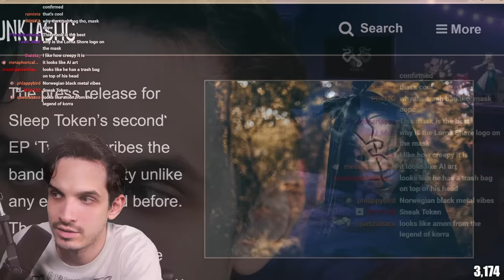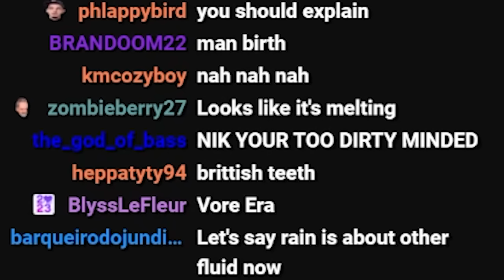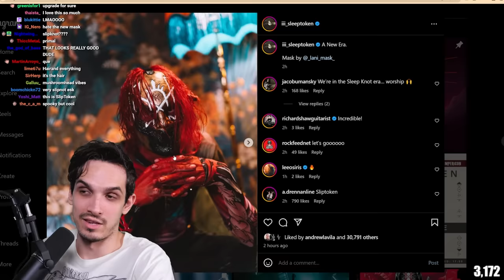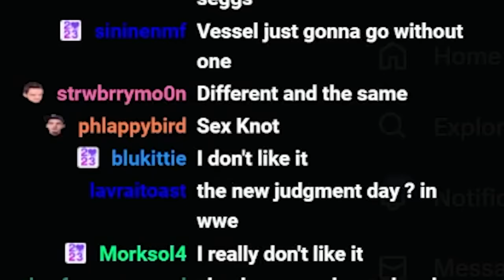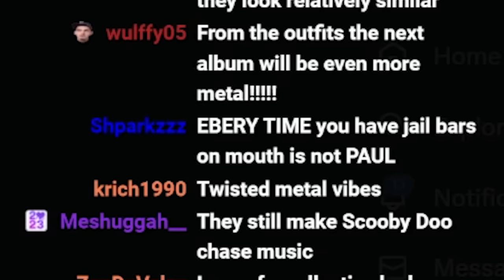Sleep Token reveals their new masks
Sleep Token reveals their new masks - Nik talks about the new Sleep Token masks and shares his thoughts on them

Show your support for Nik Nocturnal 🙏